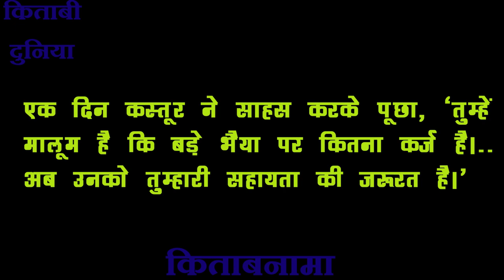'बा' की कहानी/गिरिराज किशोर/अभिषेक गुप्ता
एक महिला जो मोहनदास नाम के एक किशोर के 'बापू' बनने तक की ऐतिहासिक यात्रा में नींव की ईंट की तरह रही, जिसने घर और देश के प्रति अपने दायित्वों को एक धुरी पर साधा, जिसने देश की संपूर्ण जनता को अपना परिजन मानकर ममता लुटाई, जिसने मोहनदास के क्रोध, कुंठा, ईर्ष्या, द्वेष तथा अन्य दुर्गुणों का गरल स्वयं पीकर उनको निर्मल कर महात्मा के रूप में विकसित होने का अवसर दिया, यह उपन्यास उसी कस्तूरबा की कहानी है। परंपरागत घर की एक भोली-भाली लड़की के अपने निजी हितों को छोड़कर बृहत्तर सरोकारों से जुड़ने और करोड़ों लोगों की प्रेरणा बनने की गाथा है यह। बा के बिना मोहनदास शायद महात्मा गांधी न बन पाते।स्वयं गांधी जी ने स्वीकार किया है,- 'अगर बा का साथ न होता तो मैं इतना ऊंचा उठ ही नहीं सकता था।'#'बा'कीकहानीकस्तूरबागांधी